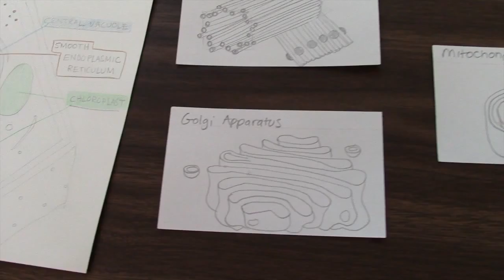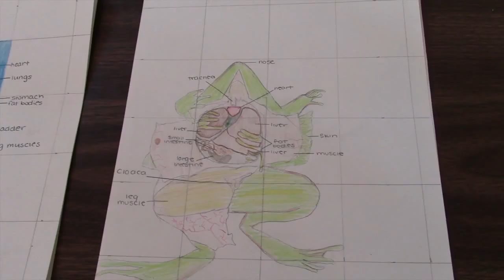Bridging the Gap Between Biology and Art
Biology teacher Taryn Surabian and Art teacher Caroline Rufo discuss the collaboration that bridges the gap between Biology and Art.